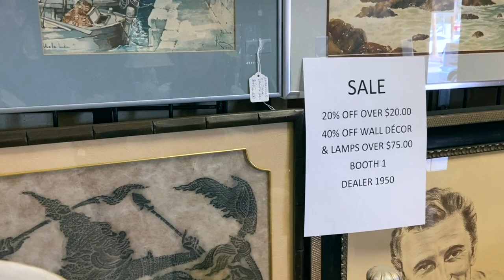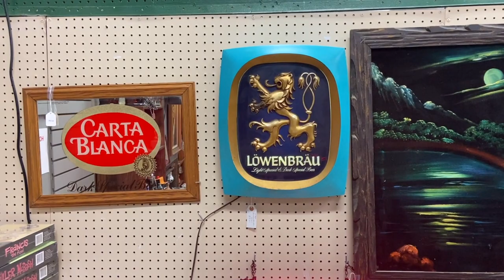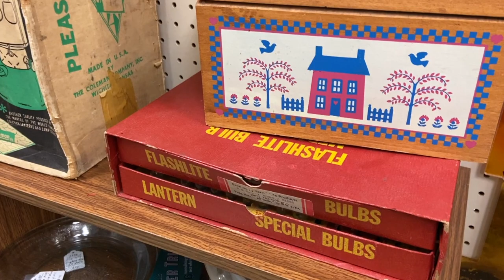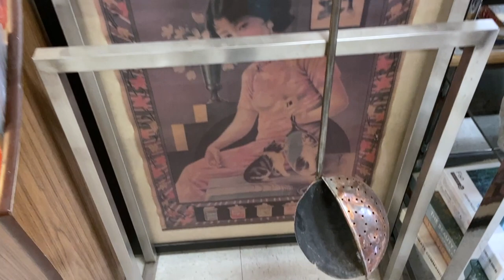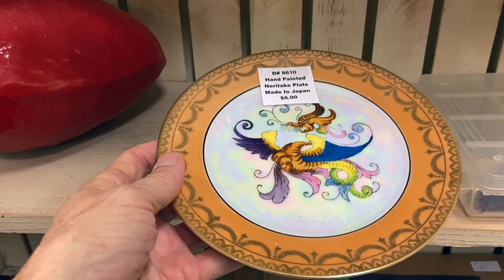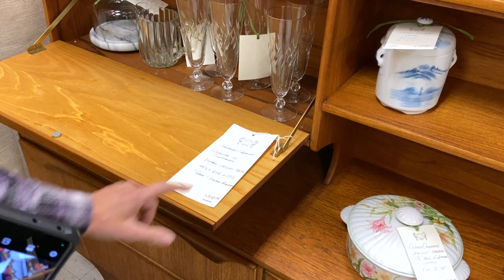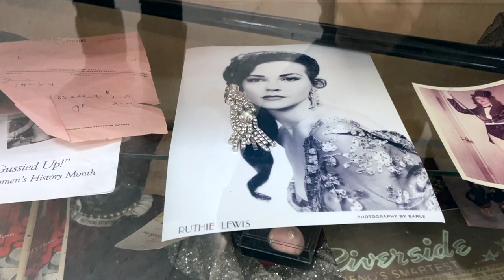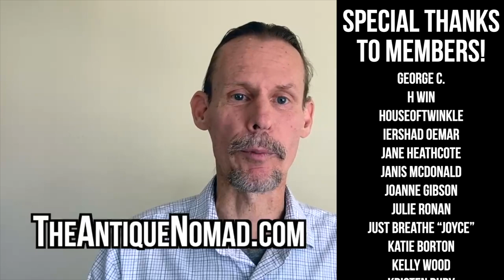Vegas Thrift Shopping Adventure! | Bargains Found at Antique Mall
We shop 'til we drop for thrifted deals in Paradise! Danni @TheNICHELady, Tiffany @ThriftingVegas, and I take our chances and win big on some bargains in Paradise Valley Antiques in Las Vegas, Nevada.

This is a fun twist on an afternoon spent thoroughly scouring this large and nice quality antique mall for the bargains that got through, and there's a lot! One space in particular grabs all our attention at once, with scores on Sascha Brastoff, obscure Midwest pottery and a 1930s German smoker figure that has to come to Florida shows with me. My hosts do well here too, but you'll have to watch to see what they get!

We discover far back rooms of bargains, learn the fascinating story of the mall's founder, and spend well over a grand between us! We all go home lighter in the wallets but anticipating big gains as we find valued collectibles well below market price.

☀️  BTC: bc1qhcx6e3gp5kxv3rx696mhmsqfe0pv3chvpps0ku
☀️  ETH: 0xBbddAF1231944e7E6D0EA097Cb0609F1640537eF